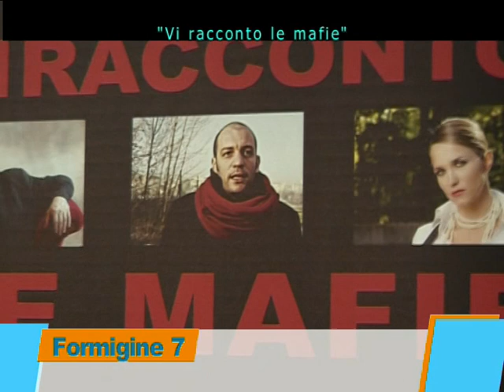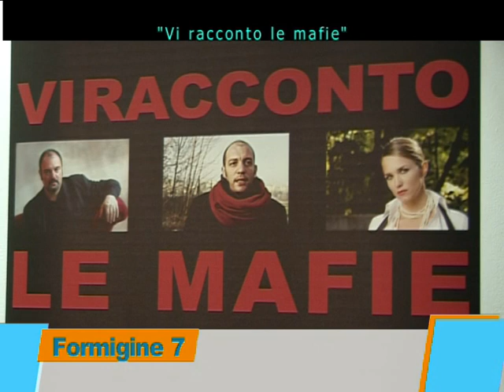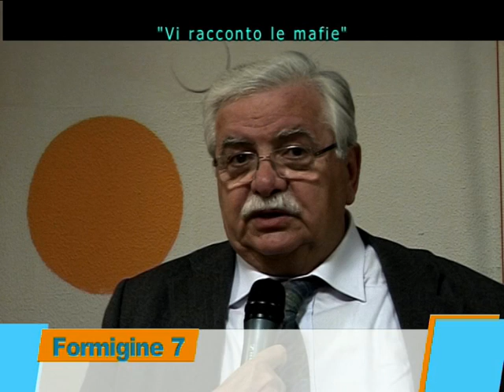VI RACCONTO LE MAFIE 2/04/2012